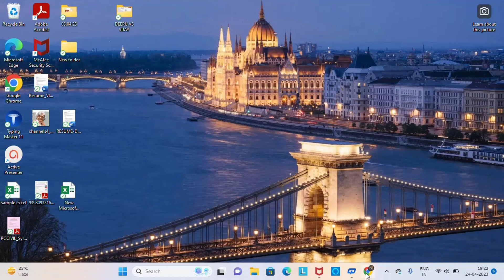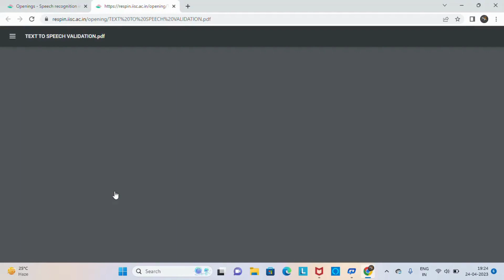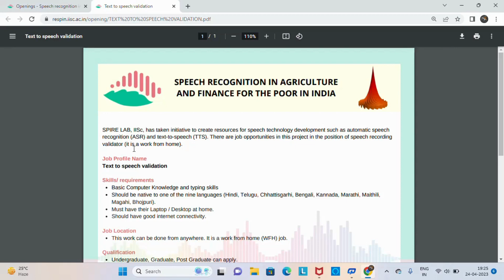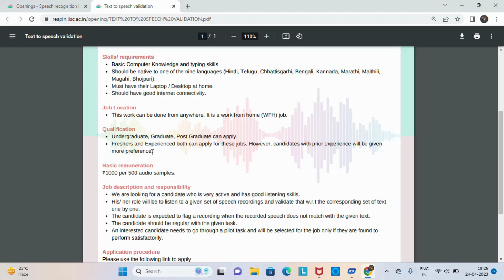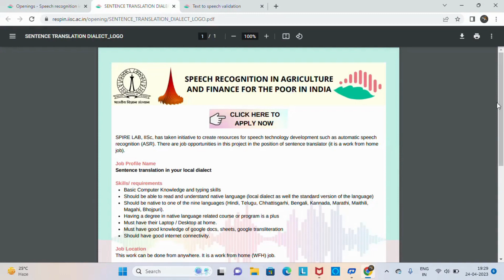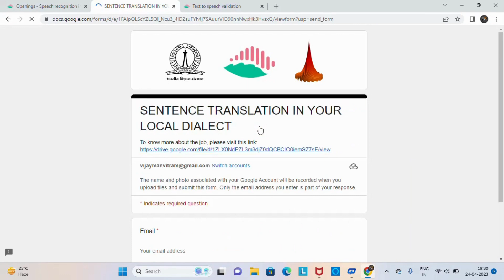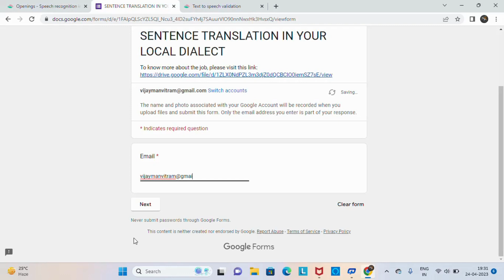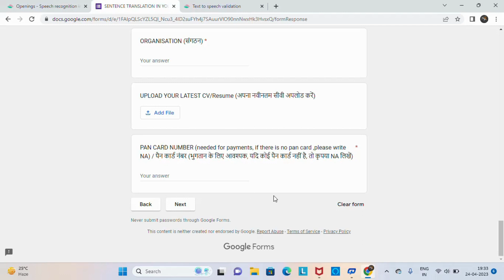తెలుగు వస్తే చాలు | WORK FROM HOME JOBS IN TELUGU | LATEST JOBS 2023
jobs for students at home in Telugu

best  captcha work telugu 2023
top captcha work telugu 2023

work from home fifth harmony,work from home jobs for women,
fifth harmony work from home lyrics,work from home fifth harmony lyrics,
work at home jobs,best work from home jobs 2023,fifth harmony - work from home
part time jobs uk,
best part time jobs for college students,
work from home jobs 2023,jobs,
part time remote jobs,
part time jobs canada,
canada part time jobs,part time online jobs
alert free job
latest govt jobs
latest jobs
central government jobs
itijobs
indgovtjobs
new vacancy
freejob alerts

sarkari govt vacancy
latest job vacancy
new sarkari result
sarkari latest job

sarkari naukri result 2023
current government jobs
upsc free job alert
sarkari result new vacancy
sarkari result 2021 latest job
latestjob
current vacancy in private company
tamilan guide jobs
latest government vacancies
latest bank vacancy
central government jobs 2023
sarkari result 2019 latest job
latest teaching jobs
gormint job
latest bank recruitment
daily sarkari naukri
nmk naukri
latest jobs near me
ssc gd new vacancy 2023
sbi latest recruitment
navy free job alert
crpf new vacancy 2023
private job vacancies 2023
sarkari result free job alert
assamcareer 2023
sarkari result vacancy 2023
tpsc recruitment 2023
new job alert 2023
upprpb new vacancy 2023
free govt job alert 2023
employment bank new list 2023
tamilan guide 2023 government jobs
latest govt jobs in railway
govt jobs alert 2023
ssc new vacancy 2023
sarkari job alert 2023
uksssc new vacancy 2023
job rasta 2023

free job alert 2020 to 2023
crpf driver recruitment 2023
bsf tradesman new vacancy 2023
central government jobs for dentist 2023
latest job alert 2023
up police vacancy 2023sarkari result